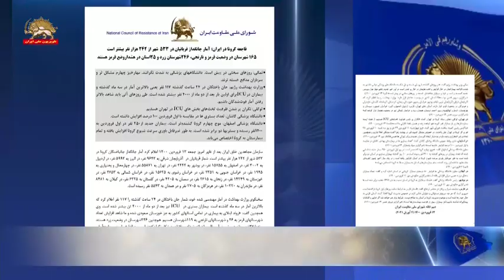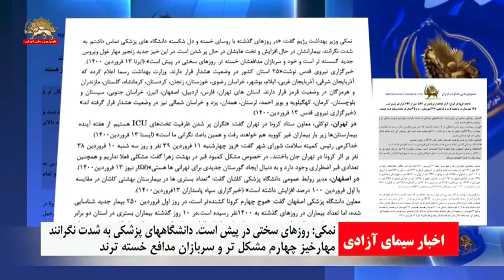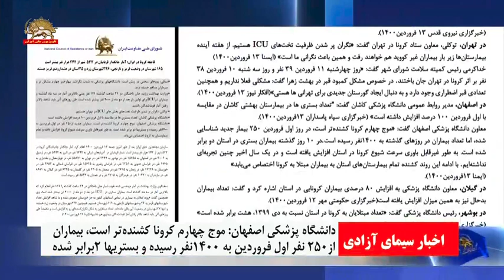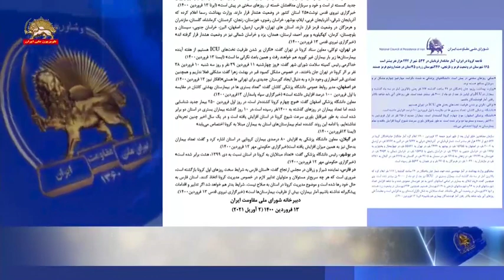آمار جانگداز قربانیان کرونا در ۵۳۳ شهر از ۲۴۲ هزار نفر بیشتر است mp4